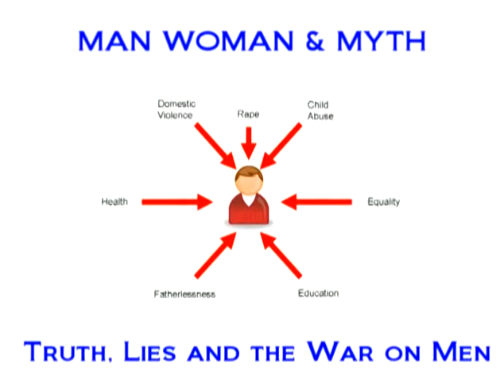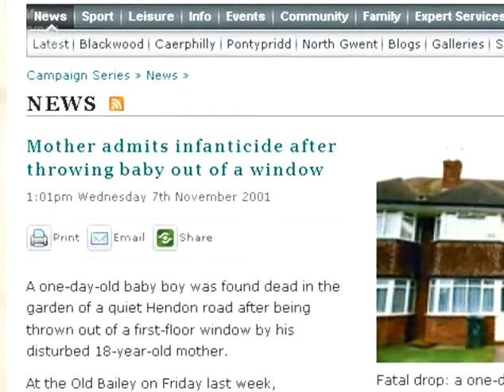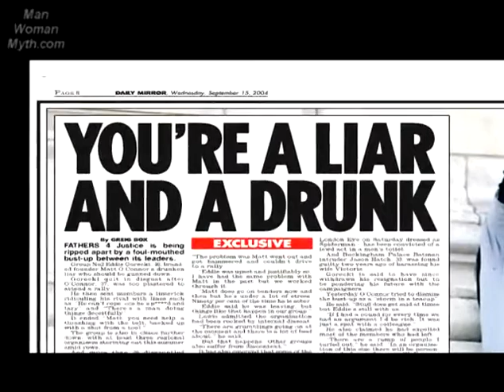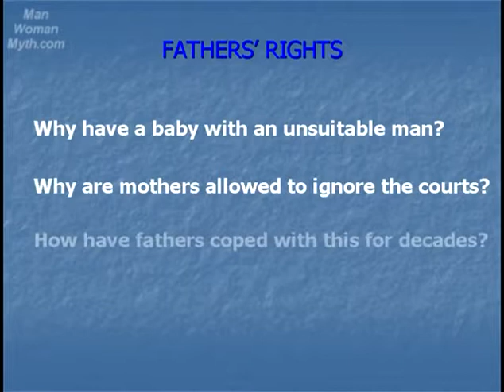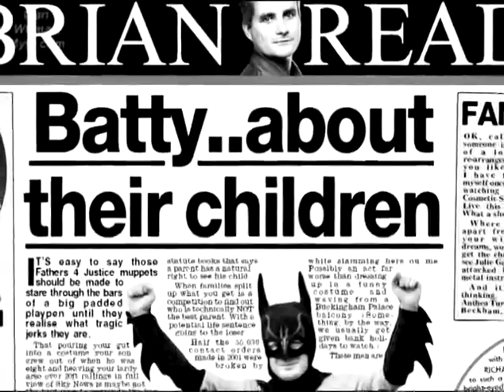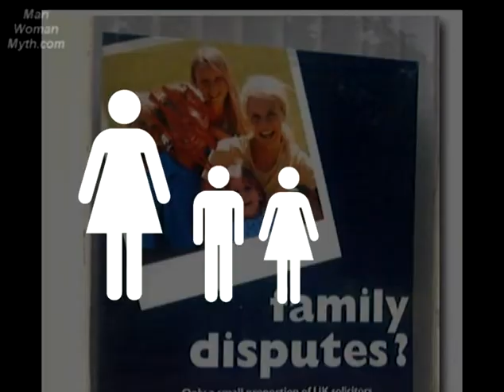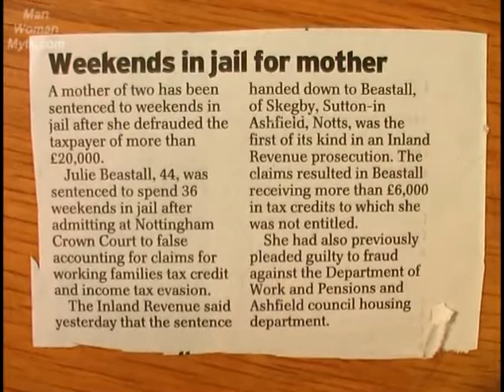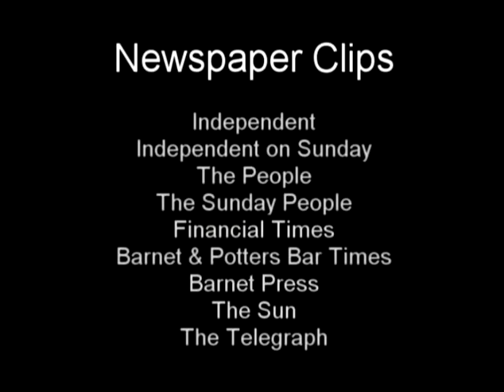Family - Fathers Rights - ManWomanMyth